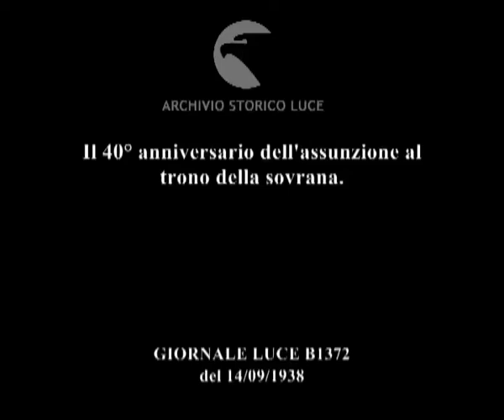Il 40° anniversario dell'assunzione al trono della sovrana.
Descrizione sequenze:sfilata di donne per una via di Amsterdam ; veduta di un palazzo con le finestre aperte e gremite di gente ; le carrozze reali sfilano per le vie della città ; immagini della sfilata dell'esercito olandese ; gruppi di persone salutano tra il pubblico ; sfilata delle carrozze reali per una via di Amsterdam piena di gente ; volti di tre uomini ; la regina saluta da una carrozza ; immagini del corteo di cittadini e di varie associazioni per le vie di Amsterdam ; grande folla accalcata in una piazza dove, sulla facciata di un edificio si legge :'W 40' con una corona sopra ; immagini di alcune donne tra la folla in abiti tradizionali ; sulla cupola di una chiesa sventola una bandiera ; la regina è affacciata al terrazzo di un edificio e saluta mentre accanto a lei sta Giuliana d'Olanda ; immagine di Giuliana d'Olanda sorridente ; veduta della regina sorridente mentre saluta ; dietro la regina si vede il principe consorte ; immagini della folla che saluta ;